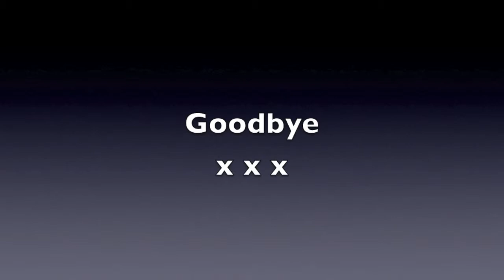The little Monkeys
My beautiful babies x x x